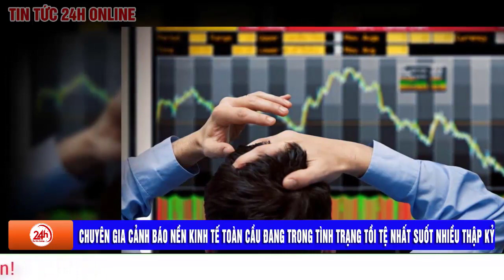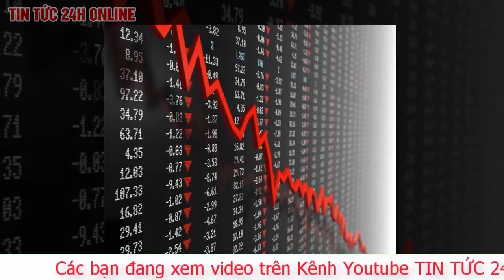Toàn cảnh Belarus tập trận bắn đạn thật với Nga giữa lúc căng thẳng với phương Tây | TV24h